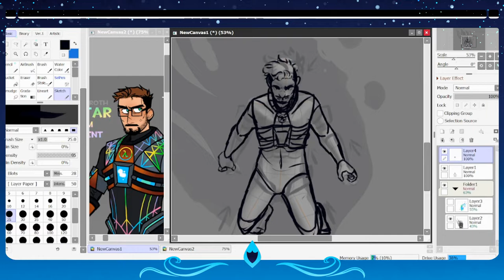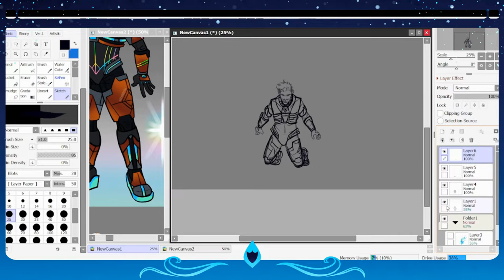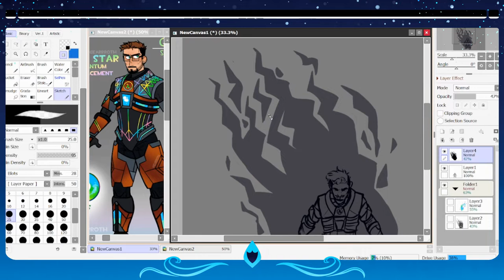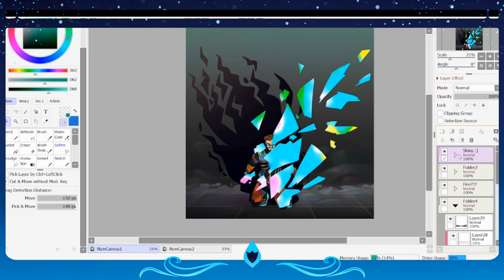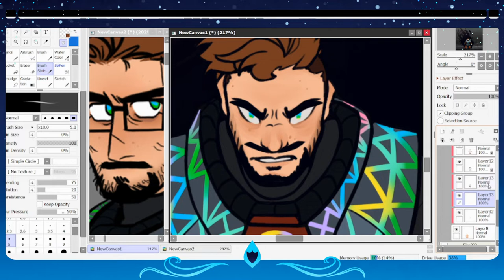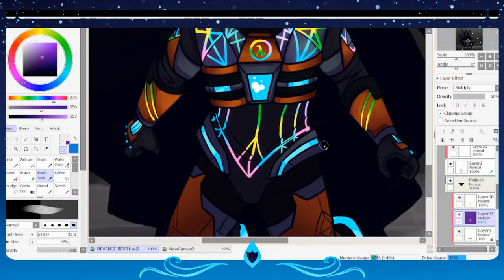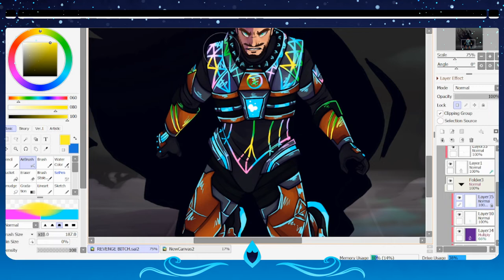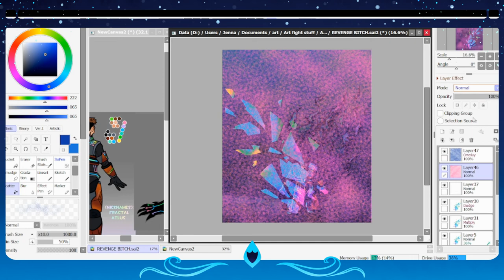Fractals .:AF Speedpaint:.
~READ MEEE~

Ayo! What's goin on guys?
Sorry for the spotty uploading, I was really busy and also a little burnt out on editing videos. Which I still am but what'cha gonna do

Anyway this was an attack on my arch rival, Gearbroth! They drew Jamison so I was morally obligated to draw their star child

                                                                 -Knight

Dark Cloud Soundtrack - "Reminiscence"
Composed by Tomohito Nishiura

(If I missed one please tell me!)

~=Info=~

Time: 5 hours
Art by: Me
Character: Star/Gordon (They.He) by Gearbroth

~=Self critique=~

-The original sizing and composition of this looks REALLY weird, cropping it helped a lot
-I REALLY LIKE HOW THE LIGHT SHARDS TURNED OUT. I had so much fun with those y'all have no idea
-The pose overall turned out really good too! I was a bit worried because it wasn't something I've done much

~=Programs used=~

Drawing: Paint tool sai v2, Clip Studio Paint
Tablet: huion kamvas 13
Recording/sreaming: MultiCam Capture Lite and Obs studio
Editing: Corel VideoStudio 2021

~=Art status=~

ArtTrades: Open
Collabs: Open
Commissions: Open
Requests: No